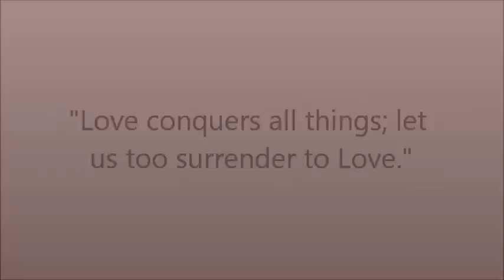LQ ? BREAK NA ? SUYUIN ... ano ba nangyare MM?